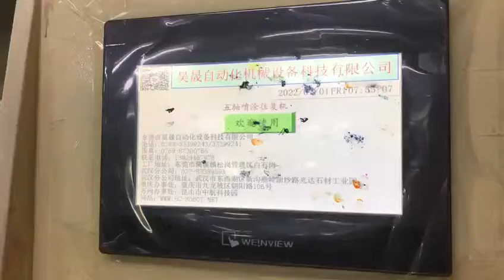reciprocator spray painting metal bells before vauum plating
Miss Elka Jian
Wechat: janehermay